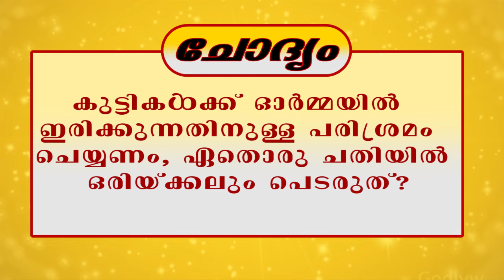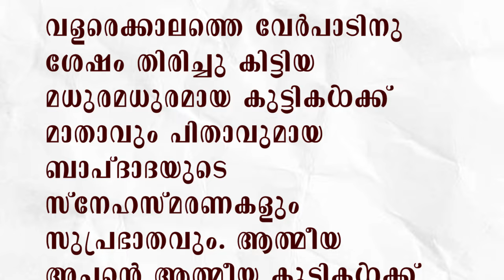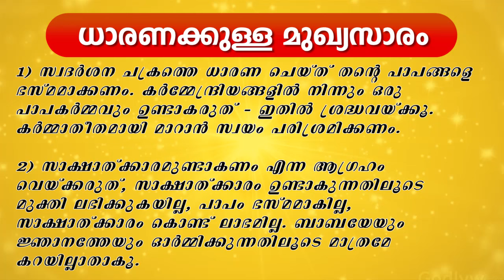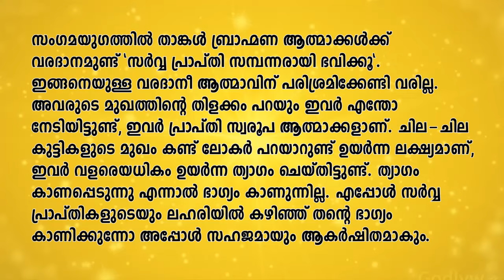26.02.2024 MURLI TEXT WITH AUDIO | Brahmakumaris Keralam | ബ്രഹ്മാകുമാരീസ് മലയാളം | BK Malayalam